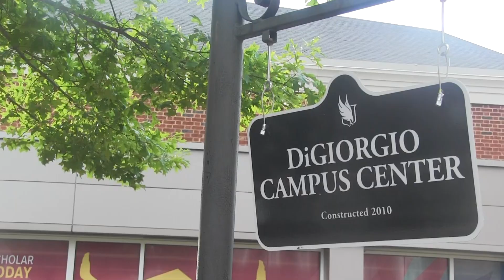Winthrop Fizz ambassadors asked to leave DiGiorgio Campus Center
(Rock Hill, S.C.) — A group of Winthrop University students, hired to promote the anonymous social media app Fizz, were asked to relocate from their space outside the DiGiorgio Campus Center after they failed to adhere to campus promotion procedures. Fizz, a platform reminiscent of the anonymous app YikYak, has garnered significant interest on campus. Aidan Sander reports.